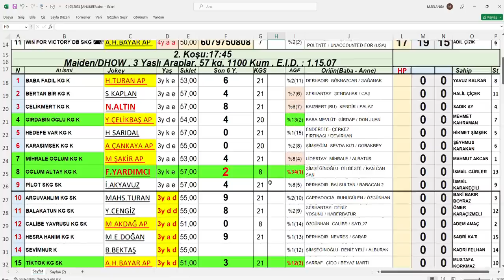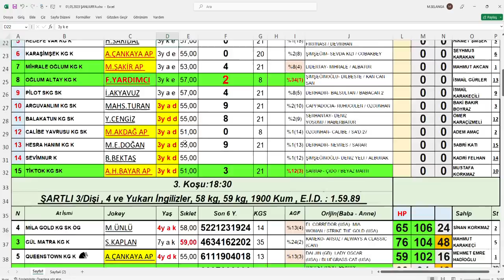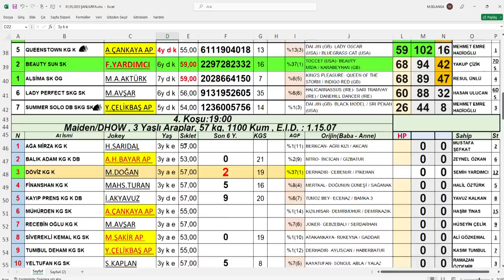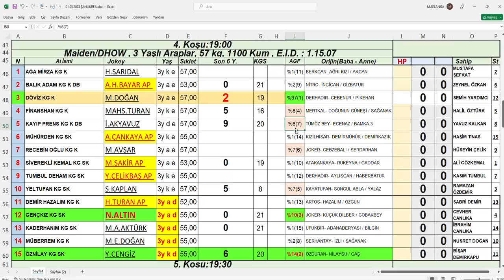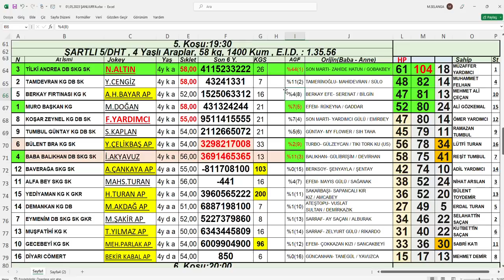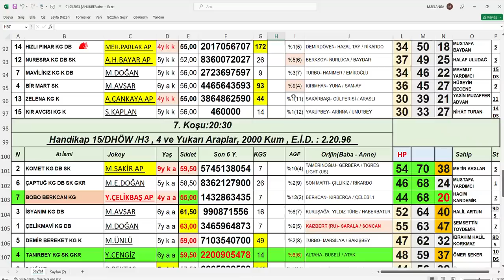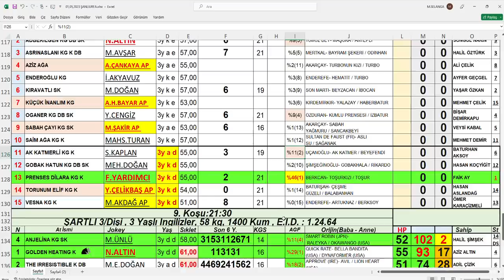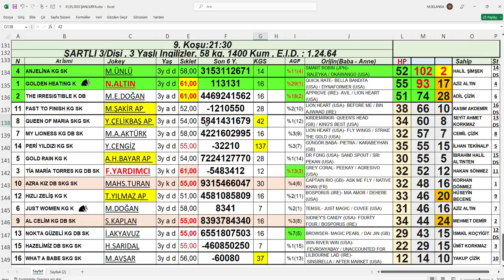01,05,2023 Şanlıurfa At Yarışları Handikap Analiz Bülteni